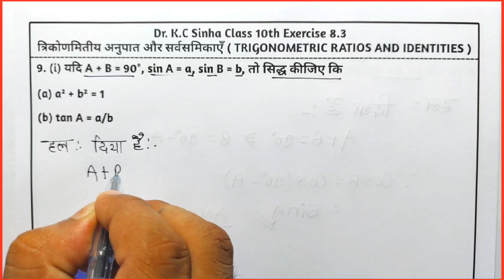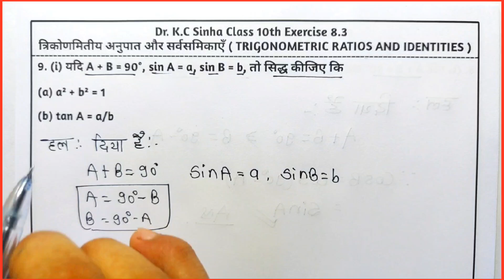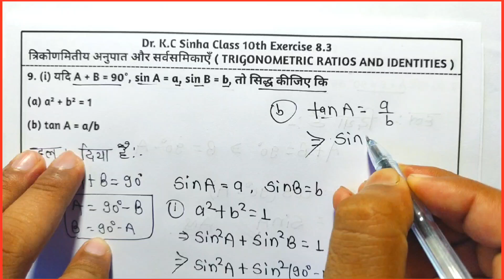Kc Sinha Class 10 Ex - 8.3 Solutions Q9 Ka (i) | Dr. K.C Sinha Class 10 Exercise 8.3 Q9 Ka (i)